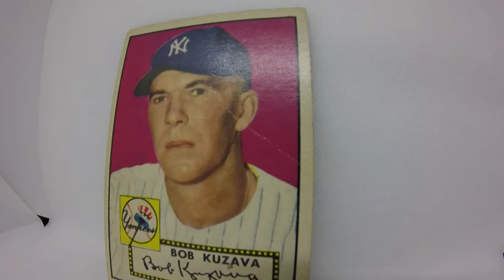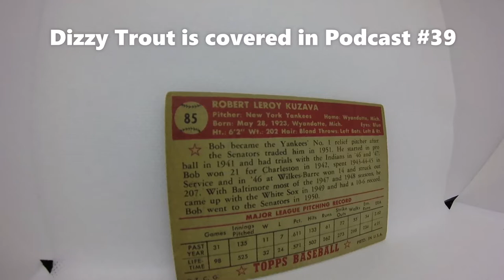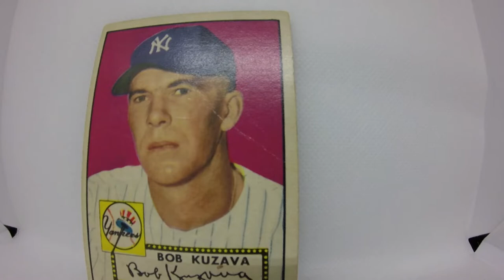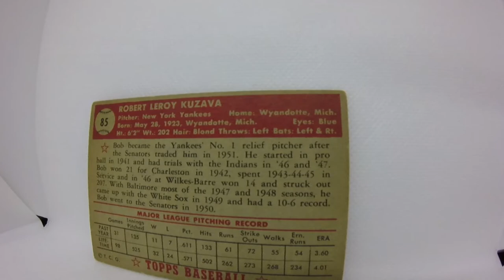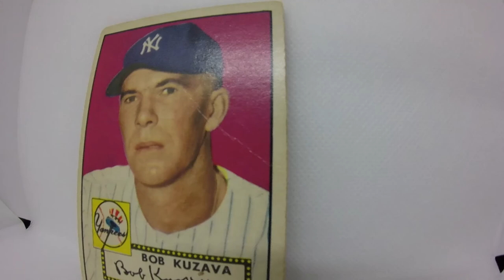BOB KUZAVA (1952 Topps) Vintage Baseball Cards - GCOAT Podcast 54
Taking an up close spotlight look at a 1952 Topps vintage baseball card of Bob Kuzava while having a conversation about his career in baseball.